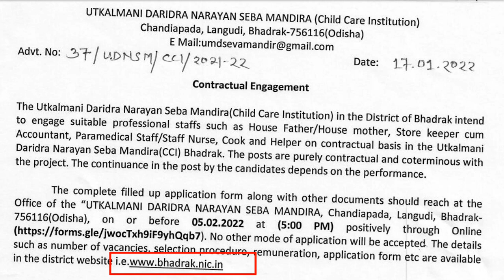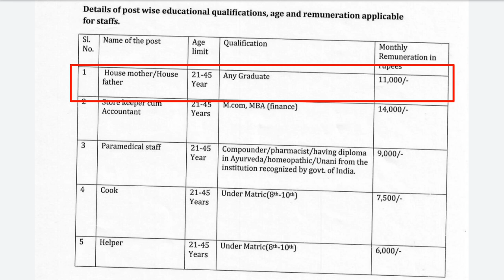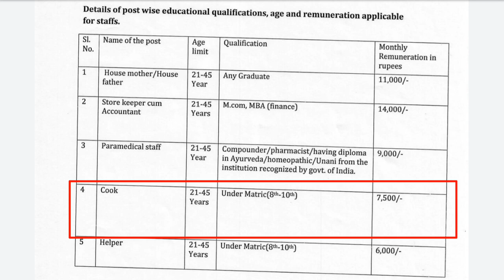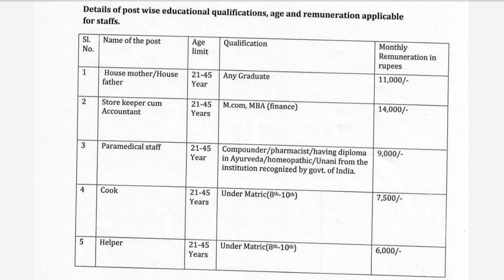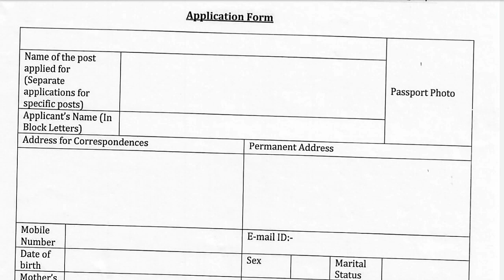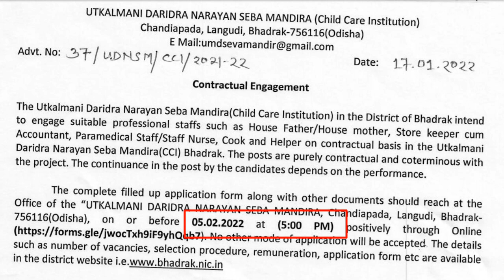ଓଡିଶା ଶିଶୁ ସୁରକ୍ଷା ବିଭାଗରେ ନିଯୁକ୍ତି | Odisha Child Care Institution Recruitment 2022 | Odisha Job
Child Care Institution Recruitment 2022.

Child Care Institution Vacancy 2022.

MAHESWAR SETHI